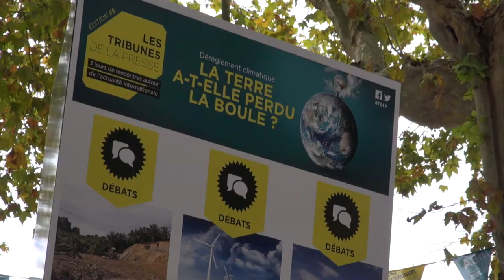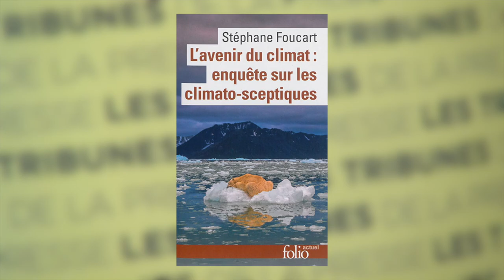Stéphane Foucart - L'avenir du climat : enquête sur les climato-sceptiques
A l'occasion de la 5ème édition des Tribunes de la presse, rencontre avec Stéphane Foucart, autour de son ouvrage "L'avenir du climat : enquête sur les climato-sceptiques" aux éditions Folio.